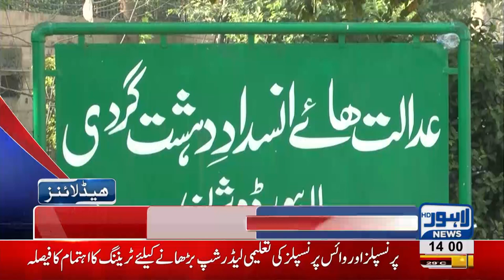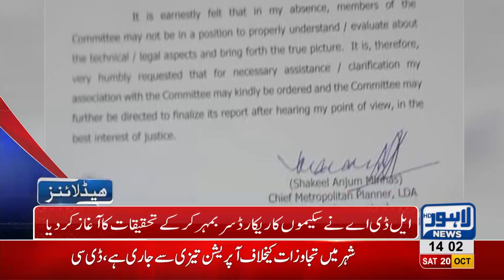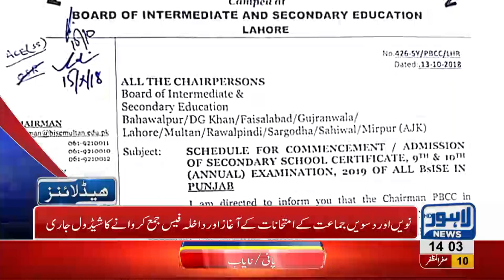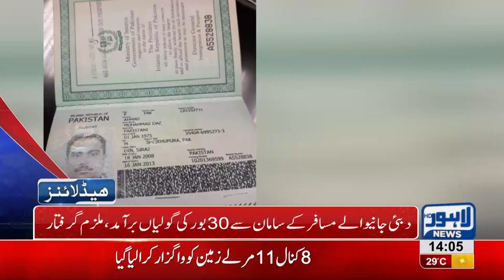02 PM Headlines Lahore News HD – 20 October 2018